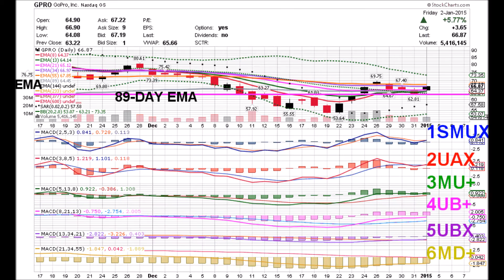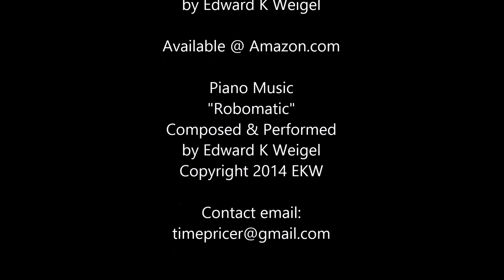GoPro 02 25 15 GPRO DAILY ANIMATED TIME PRICE THEORY STOCK CHARTS by Edward K Weigel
Wednesday 2/25/15 GPRO Time Price Coordinates:
1UBX  2UBX  3UBX  4UB  5UB  6DB+

GPRO completed the Changing Spike Formation on the
tenth day with three synchronized Time Price Events:
1UBX, 2UBX & 3UBX, the MACD Lines of Levels One,
Two & Three crossing above the Signal Lines while
below Zero.  Low volume of 4.6 million shares pushed
the price up 2.89% to $45.15,
the 8-day exponential moving average.